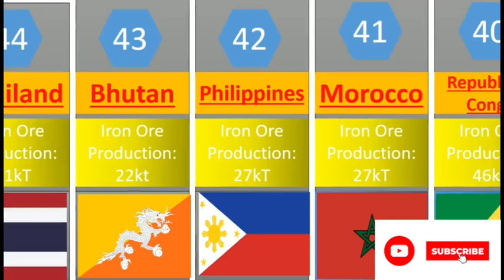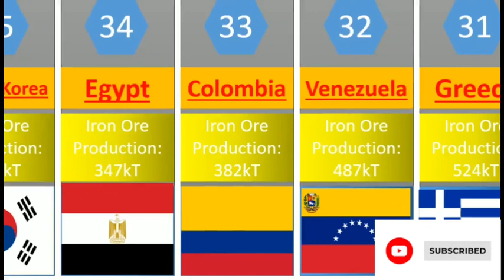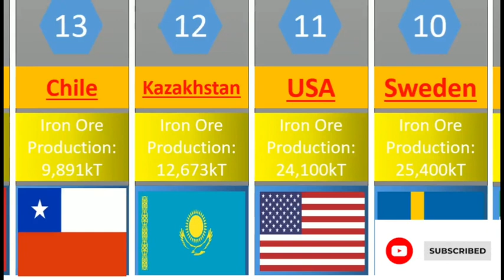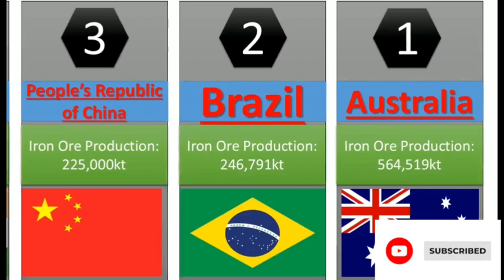TOP 45 COUNTRIES PRODUCING MOST IRON.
In this video I have talked about TOP 45 COUNTRIES PRODUCING MOST IRON. It can be also called largest countries in the world by iron production. As we know iron is a most common and mostly used metal in every appliances in today's life. I have made this video because it will help you as it is a very simple general knowledge that should be known by everyone for not being ashamed in front of your boss or teacher or friend as well.

Queries Solved:
- Top 45 countries producing most iron in the world 2023.
- Largest countries in the world by iron production.
- Most iron producing countries and so on.

Hope this video will surely help you. Please support me as my channel is going straightly down nowadays. If you think that this video has increased your knowledge and if you like this video please like this video and share this video to your friends and other known people. Also leave a comment in the comment box about the video that you want to watch.